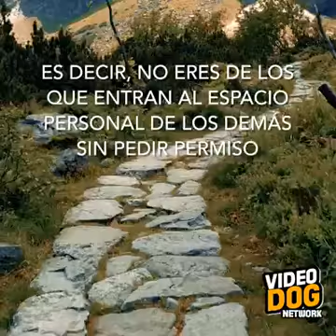Test de personalidad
Responde